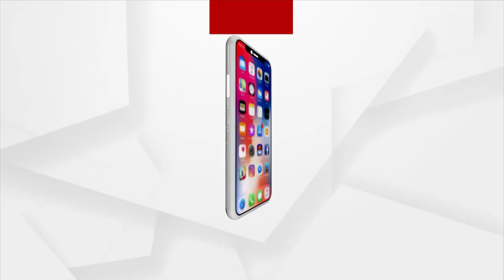Jana Audit | Villagers of Gavarasa, Balangir are deprived of Basic Amenities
Villagers of Gavarasa, Balangir are deprived of Basic Amenities.